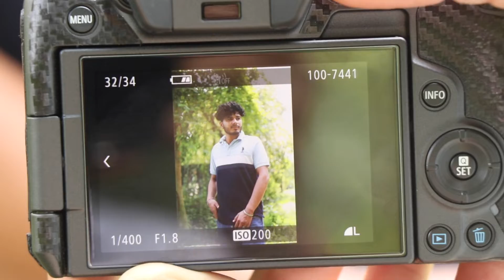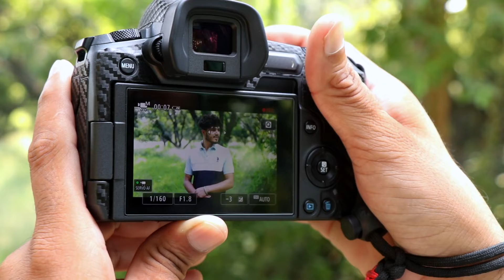Canon RF 50mm 1.8 review II Singhsphotolife II Punjabi photographer II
I am reviewing Canon Eos RF 50mm 1.8 lens which I bought a month ago and I am very happy with the results. I highly recommend this lens at this price.

Video shot on Canon Eos 80D + Eos R.